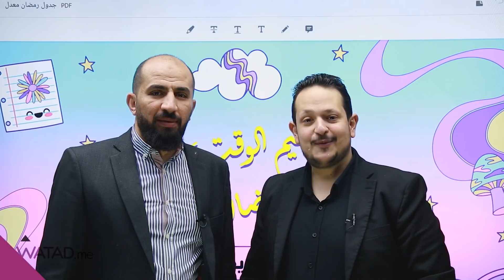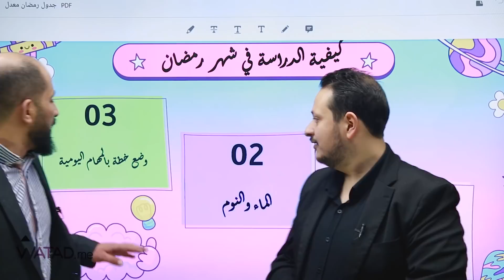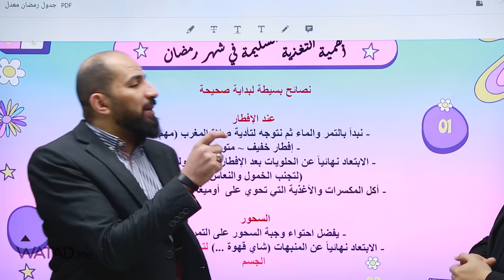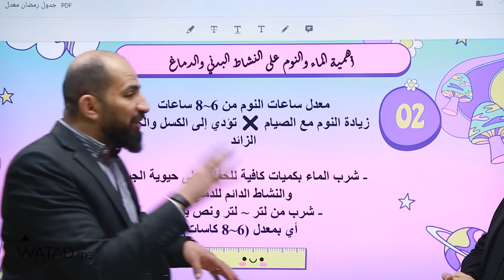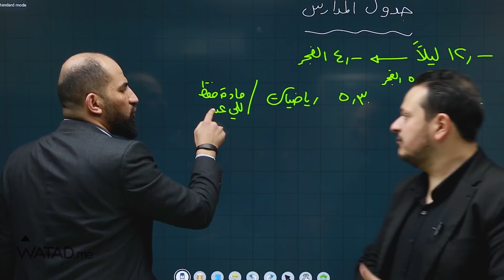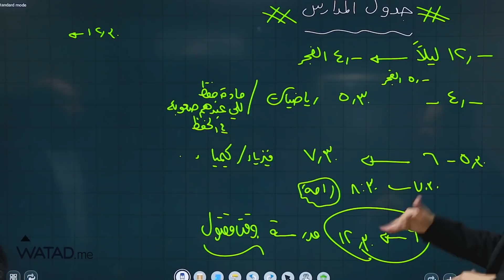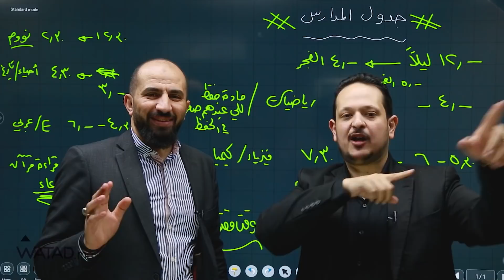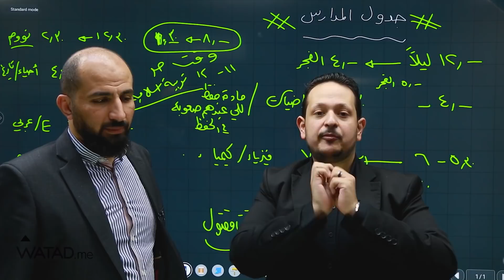اقوى جدول دراسي للفرع العلمي لشهر رمضان المبارك 🌙 😎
اقوى جدول دراسي للفرع العلمي 😎
إعداد المعلمين👨‍🏫 :
محمد مشعل \ مصعب القطاوي

جدول جهزنالكم ياه ليحل كل مشاكلك
سواء متأخر , مبلش , او حتى لسا ما بلشت

منشن لكل طلاب العلمي في المملكة